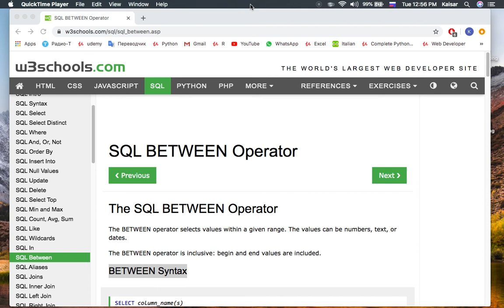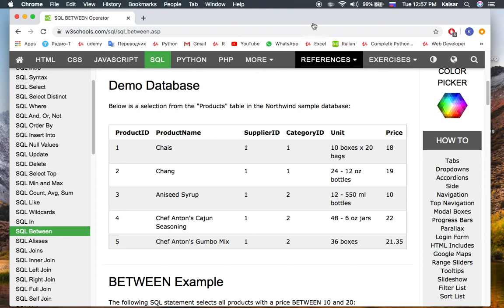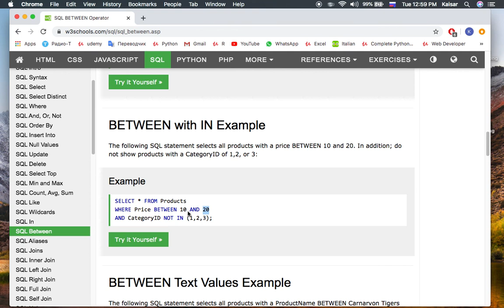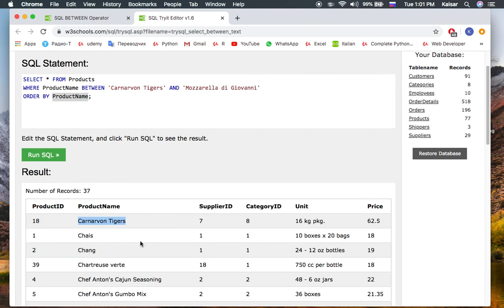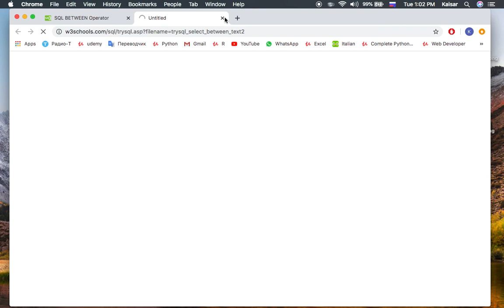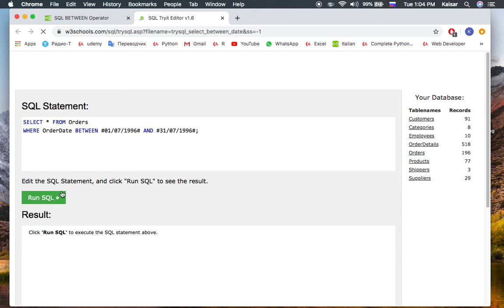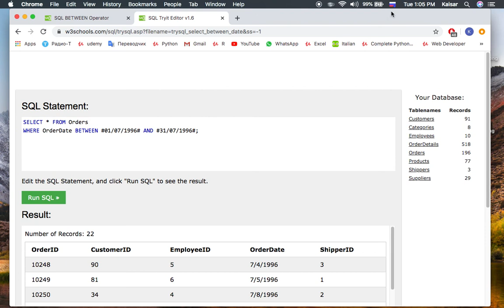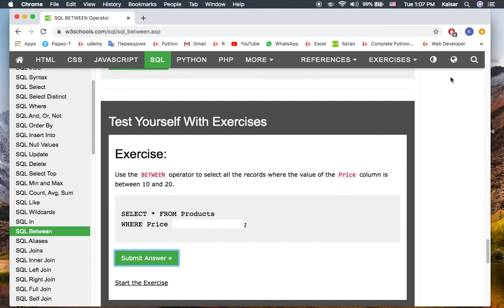Урок по SQL - 19 - BETWEEN